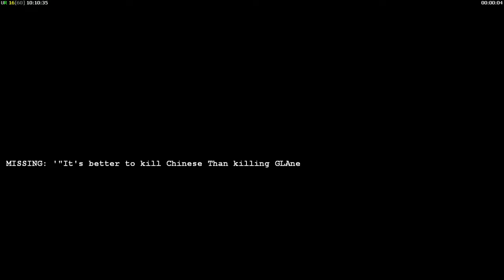USA Mission 6 - C&C Generals Contra x Beta